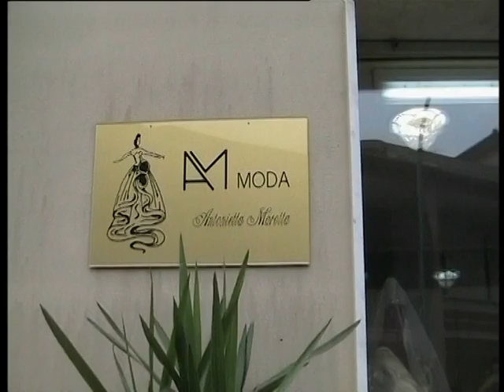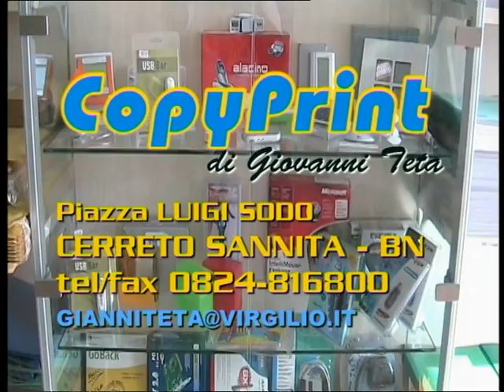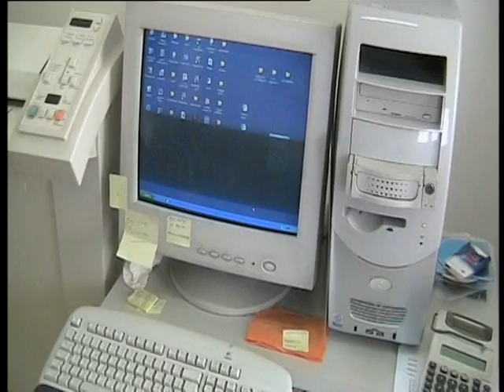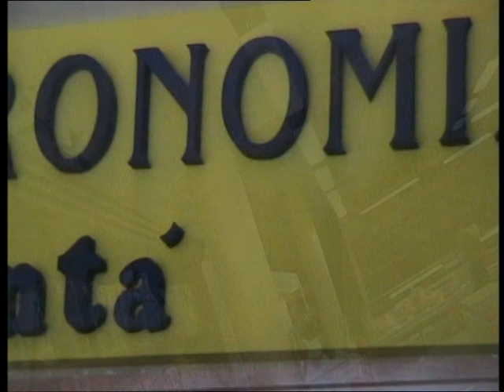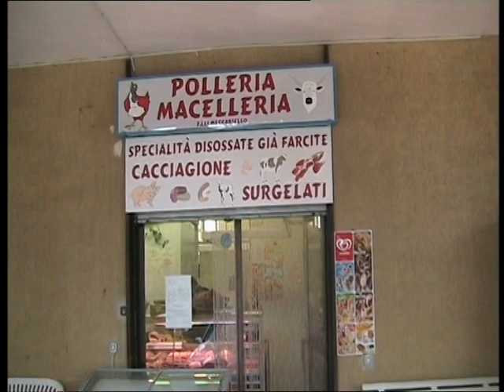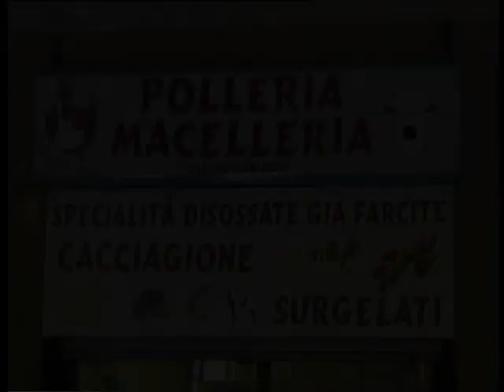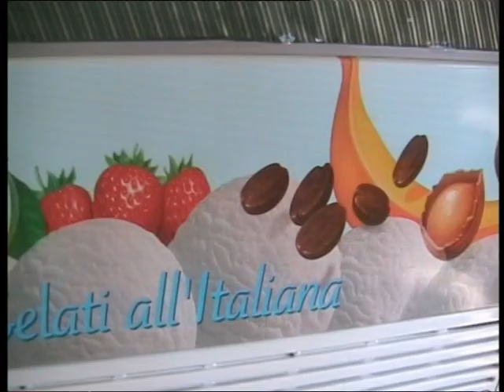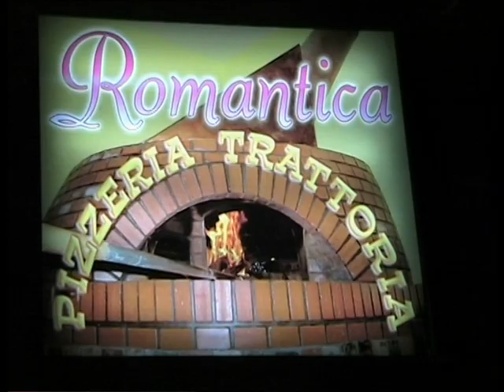MASTER PROMER PUBBLICITARIO DEL PASSATO